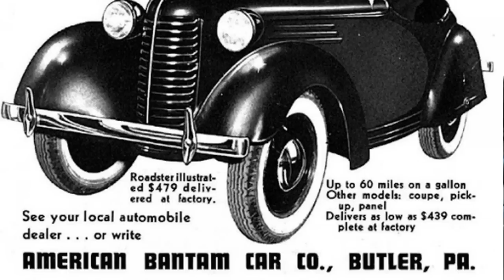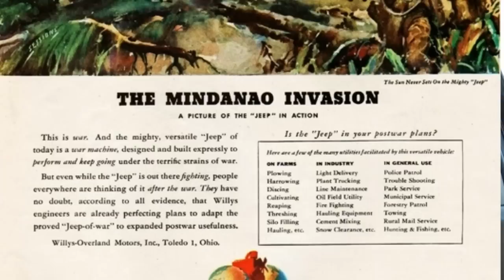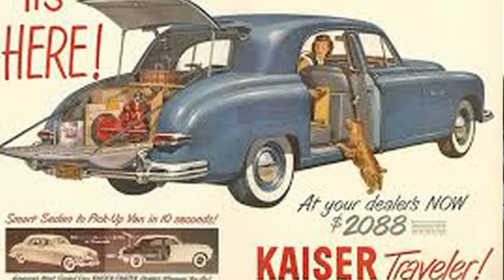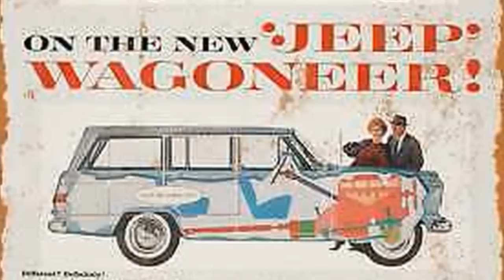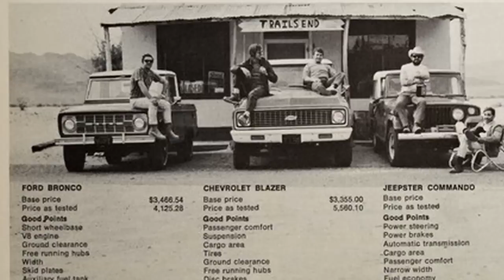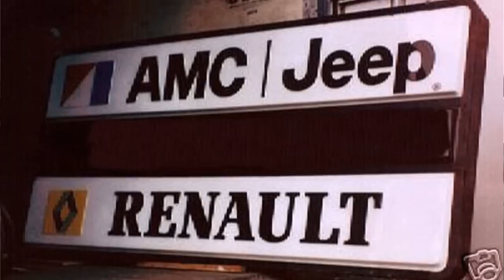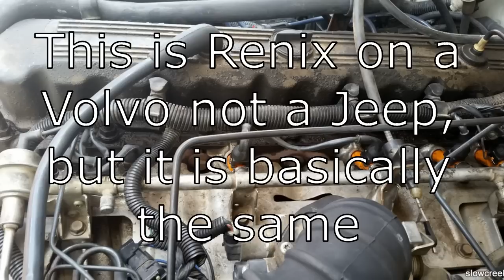Jeep’s Chain of Possession - all 11 Companies Who Owned Jeep and How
Automotive history often sees a brands being bought and sold by various other companies.. but Jeep takes this to a whole new level. Not only can we identify 11 different companies which owned or influenced the brand, but many of them did not survive their time with Jeep!

Since its inception in 1941, Jeep has been owned or influenced by American Bantam , Willy-Overland, Frazer Kaiser, Kaiser Jeep, AMC, Renault, Chrysler Corporation, DaimlerChrysler, Cerberus Management Group, Chrysler Group LLC, and finally FCA

We hope you enjoyed this video and will keep in mind that all information included is intended to be purely academic and in fact is only the opinion of D&E. We are not professionals, nor are we qualified to knight you a professional. D&E want to ensure that anyone modify or fixing their own vehicle does so in a safe manner which leaves the vehicle in a legal, roadworthy state. In short, DON'T BE A MONKEY WITH A TOOL BOX! If you don't know what you are doing, leave it the professionals!